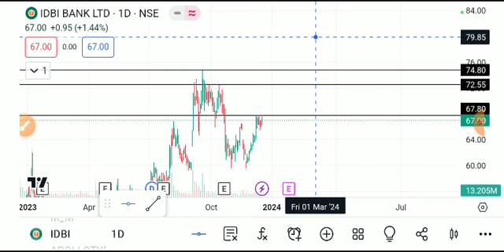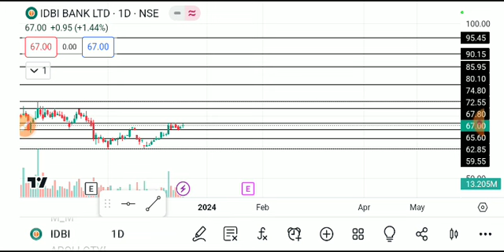IDBI BANK SHARE LATEST NEWS TODAY,IDBI BANK SHARE ANALYSIS,IDBI BANK SHARE TARGET,IDBI BANK SHARE